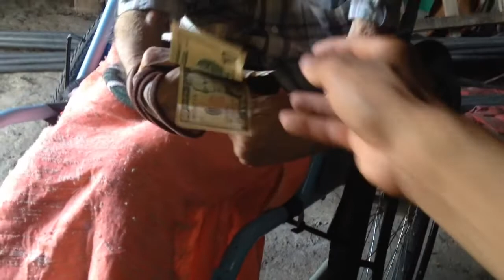Conoce un poco de la historia del hno Francisco